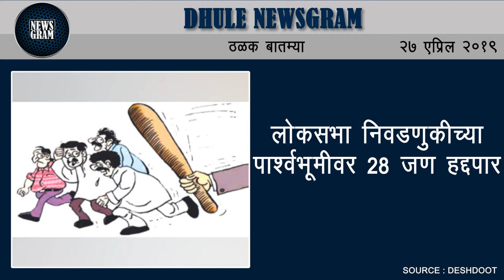Dhule Newsgram | Dhule News | Today's News Headlines | 27 April 2019